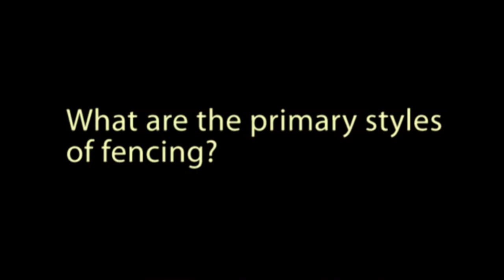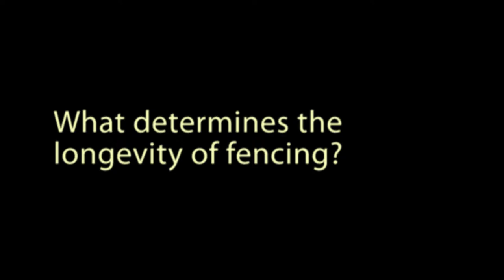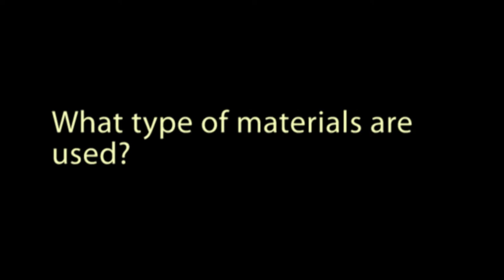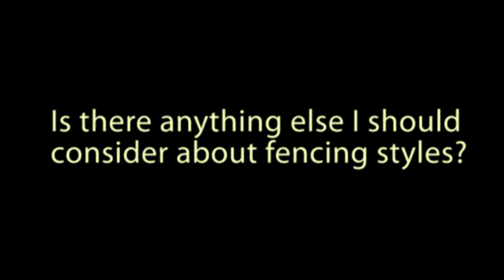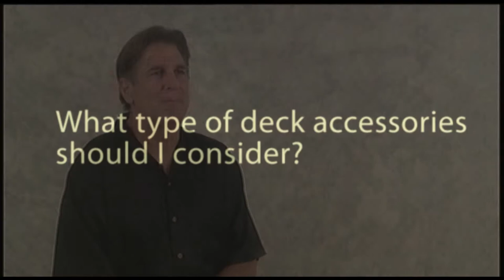Bay Pacific Fence Company Meet Bill Moore CEO 408 448-4904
Welcome to Bay Pacific Fence

My grandfather used to say "It's just a fence." However, attitudes are different today. Homeowners tend to view their home as a place that directly reflects who they are.

With over two decades of construction experience, our goal at Bay Pacific Fence has always been to match our finished product to a customer's expectation of quality, service, and reliability. We specialize in the design and build of fences and outdoor construction of all kinds that will enhance the beauty and enjoyment of your home.

Our services include:
• Wood Fencing • Decks and Arbors • Chain Link Fencing • Iron Fencing • Lattice and Extensions • Alternative Materials

We listen and then build. I have put together a company that designs and builds something more than "just a fence." I personally guarantee your satisfaction of our work. I look forward to meeting with you and thank you for your consideration of Bay Pacific Fence
Bill Moore
President & CEO
CA License #749447